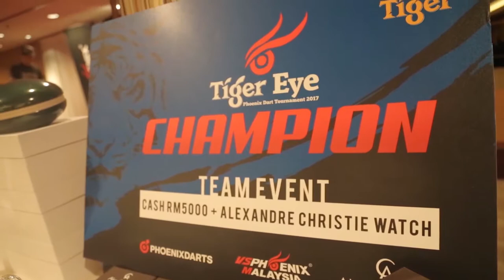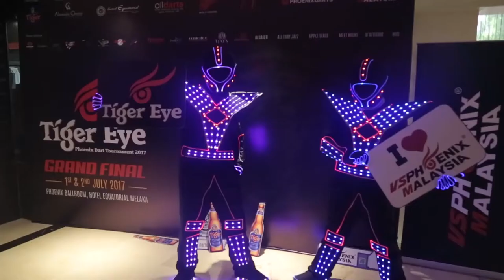LED RANGER TRON DANCE -TIGER EYE GRAND FINAL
【HyperActive Entertainment】

【Our Service】
│Performance
│Costume Talent
│Costume Rental

【Our Story】
Founded in 2012 by Celica Chew, HyperActive Entertainment is renowned for their spectacular performances throughout the country.